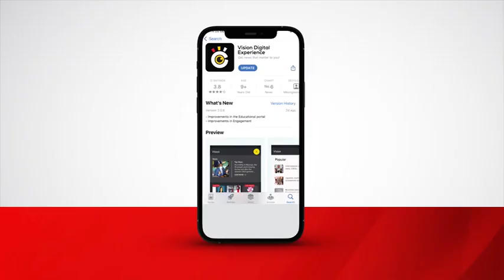Mass national id enrolment kicks off in January — NIRA boss